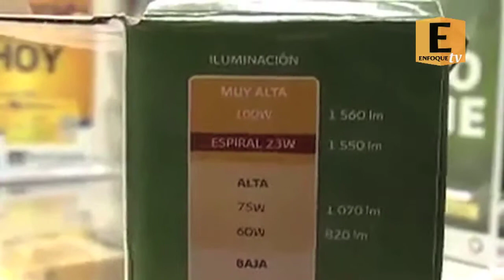DICONSA entrega focos ahorradores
A Partir del 18 de marzo DICONSA comenzó a entregar lámparas ahorradoras en Nayarit solo se tiene que  entregar un foco normal en las tiendas autorizadas siendo Tepic y Bahía de Banderas los únicos municipios que no participaran informó el Gerente General de la dependencia Rafael Sandoval Díaz